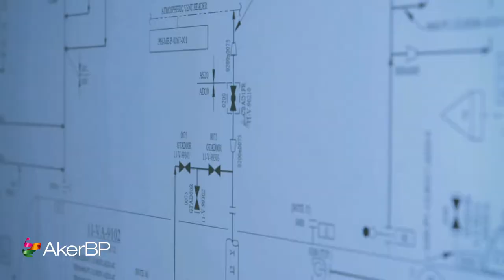Valhall-teamet reddet livet til Atle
I Aker BP har vi en god helseberedskap. Mange medarbeidere offshore og på land øver og bidrar mot at de som er på jobb for Aker BP skal føle seg trygge dersom en hendelse oppstår.

Her er et godt eksempel på hvordan kunnskap og samarbeid reddet liv når ulykken inntraff. Et sterkt lag på Valhall var involvert. Historien fortelles gjennom Geir og Atle.